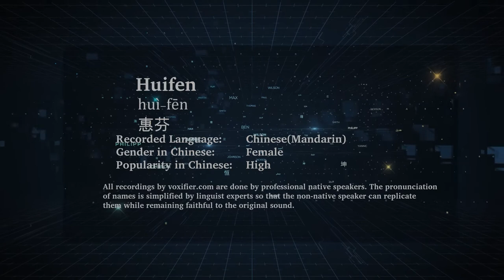How to Pronunce Huifen (Huì-Fēn, 惠芬) in Chinese (Mandarin) - Voxifier.com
This is the Chinese (Mandarin) pronunciation, gender, and phonetics recording of the name Huifen (惠芬, Huì-Fēn). The same name may exist in other languages with different pronunciations. Check the meaning of name along with other possible pronunciations or similar names for free Voxifier uses the help of expert linguists to simplify pronunciations by replacing some special sounds with sounds more commonly available across all languages.